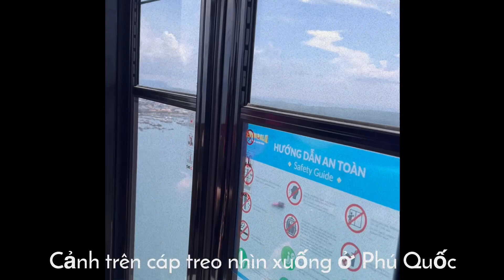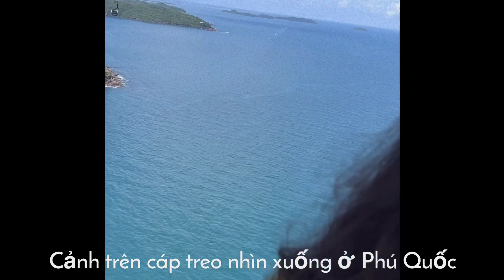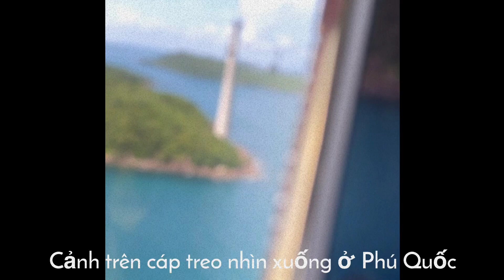Nhạc hay Bolero✨ĐÀNH LÒNG (ST:Tuấn Quang) cover Donna Fay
Nhạc Đành Lòng ST :Tuấn Quang